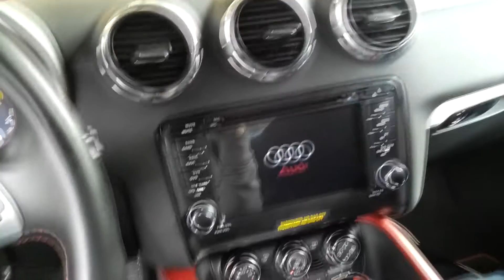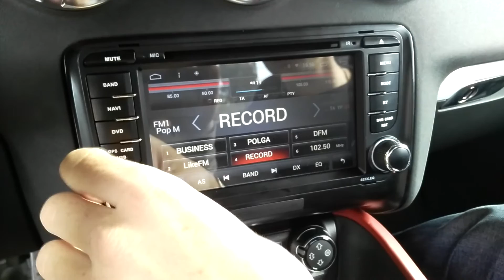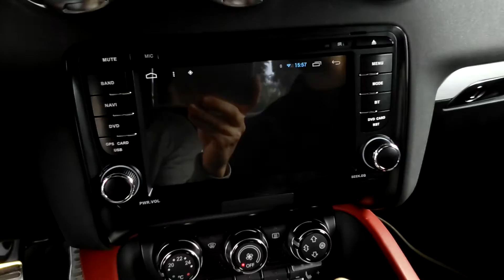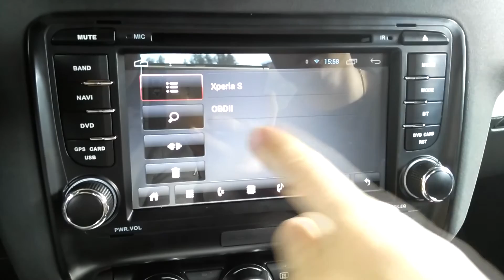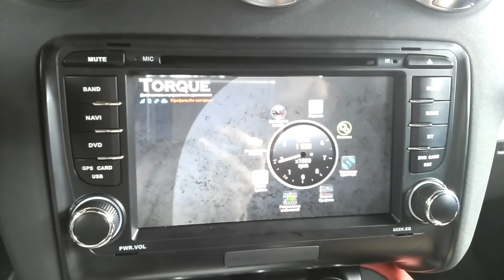Трудовые будни PCavto. Серия 1. Hummer H2 и Audi TTS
Решили немного отдохнуть и сняли небольшой ролик) Улыбнитесь!